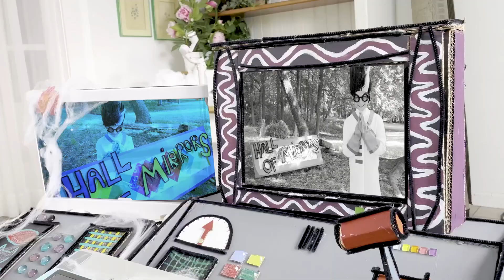Magischer Spiegel | PJ Masks Deutsch | Cartoons für Kinder | Pyjamahelden